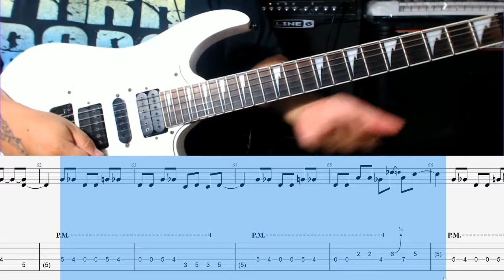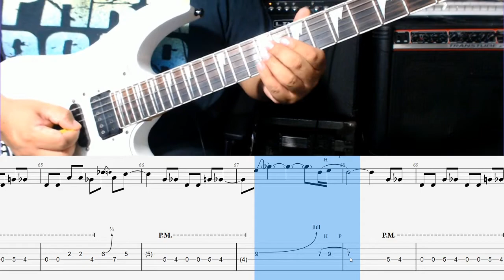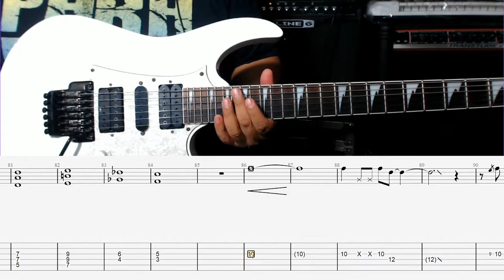Detras De Ti - Caifanes (Tutorial)